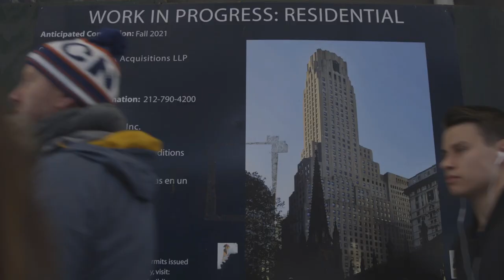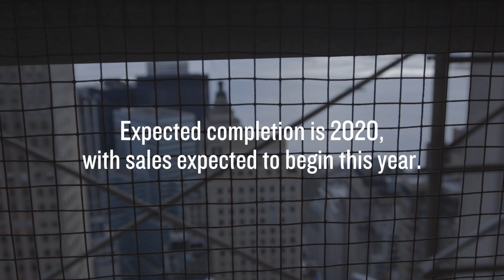Inside Macklowe's gut renovation of historic One Wall Street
One of the largest office-to-condo conversions in New York real estate history.